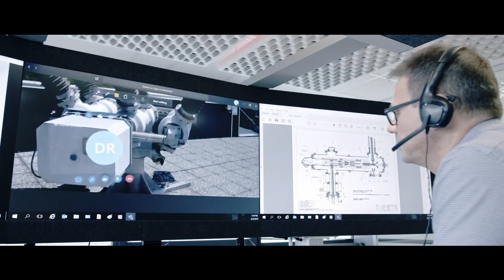We are High Voltage Service - your trusted and reliable partner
Through innovative high-voltage service, Hitachi Energy is supporting customers to keep the power flowing and the lights on. With high-voltage service experts around the globe, we help you build and maintain assets that support advancing a sustainable energy future for all.